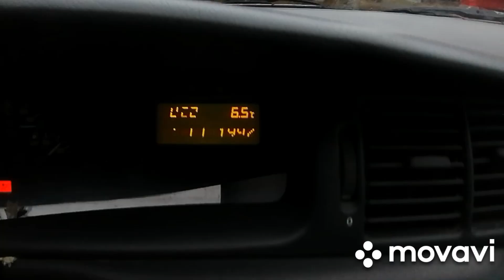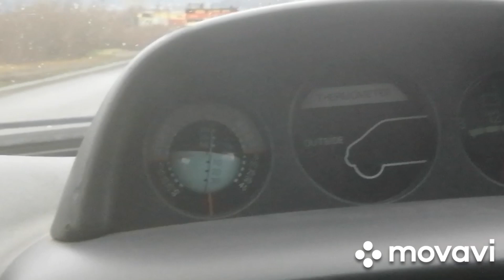27 октября 2024 г. Миниэкскаватор везу на копку